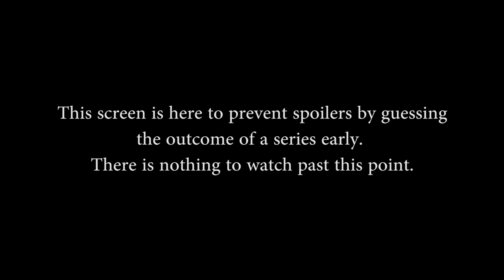Smite EU Wildcards Week 2 - Aquila vs Potato Boys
Smite EU Wildcards Week 2, Game 3 (October 26th, 2014). Aquila vs Potato Boys